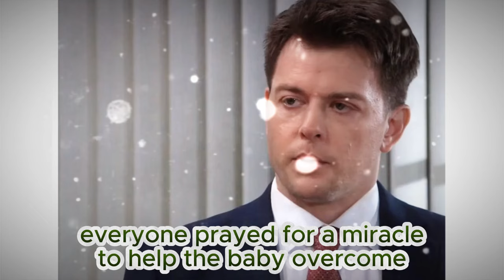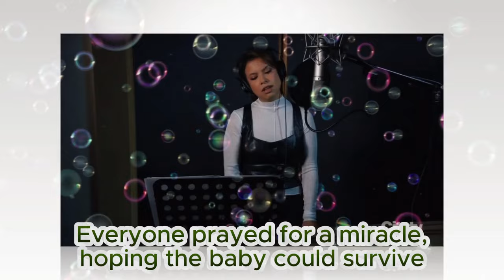Kristina's baby died in the mirror, Alexis blames Molly | General Hospital Spoilers